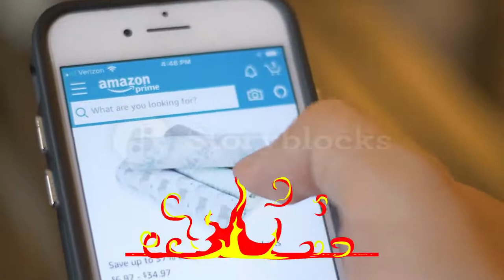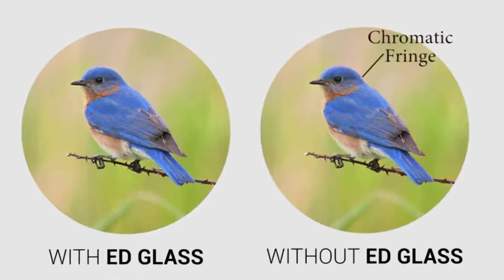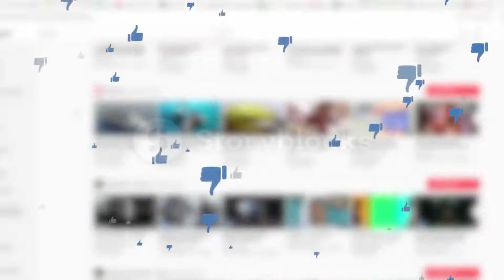Best Binoculars for Hunting | Top 8 Hunting Binoculars | Review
Links For Best Binocular for Hunting are Listed Below ✅

1: 🔶Maven B1.2 10 x 42 Binocular🔶

2: 🔶Vortex Optics Razor HD 12 X 50 Hunting Binocular🔶

3: 🔶Vortex Optics Diamondback 10 X 42 Binoculars🔶

4: 🔶Vortex Optics Crossfire 10 X 50 Binoculars🔶

5: 🔶Athlon Midas 8 X 42 Hunting Binoculars🔶

6: 🔶Bushnell Engage 12 X 50 Binoculars🔶

7: 🔶Leupold BX 1 McKenzie Binocular🔶

8: 🔶Meopta MeoStar B1 15 X 56 HD Binoculars🔶

Hey Buddy! At 5 Best Forever, we've researched best binoculars for hunting the on Amazon saving you time and money so you can make an informed decision about best hunting binoculars.

Transcript for Best Binoculars for the Money
Arguably, when it comes to hunting, a pair of good quality binoculars are just as important as your rifle scope - just try glassing an entire area for several hours at a time before your shoulder gets stiff and your rifle feels like a concrete block.

So, in today’s video I’ll be reviewing the top 8 best binoculars for hunting. I made this list based on my personal opinion and I tried to rank them based on their quality, durability, customer reviews, and more.

Number 8 in my list is Meopta MeoStar B1 15 X 56 HD Binoculars. You can get A-class quality from Meopta without having to pay A-class prices. Gray's Sporting Journal recognizes the value and quality in this MeoStar, and if you know what's good for you, you will too!

The MeoStar B1 15x56 BD is large and heavy, but no larger or heavier than the following Swarovski binocular. And, like its competitor, it also features world-renown glass with HD quality and ED elements. Seeing further and longer is the MeoStar's expertise.

Extreme long range hunters are going to appreciate the pure usability of this exceptional binocular that's more price attractive than any of its challengers in its class. For full-size and full performance, it's got our full recommendation!

Number 7 in my list is Leupold BX 1 McKenzie Binocular.  The McKenzie line has entry-level and low-price tags at its core, but it may prove to be exactly what you want.  Better yet, Leupold’s the name behind this unit. The eye relief on these hunting binoculars may test you with its short 13.7 mm – not exactly friendly for those who wear shades or specs.  But, the optical quality should be better than most since it not only has FMC coatings, it also boasts phase coated prisms which helps to correct for roof prism deficits.  The result is better picture quality across the board.

It’s ready for the weather that you’ll inevitably see first day of the hunt, and it’s tripod ready, so you’ll be able to mount this puppy to steady the 10x power.

Only weighing 22 ounces, it’s right within lightweight specs, and it has a 305 feet by 1000 yards field of view – good enough.

The McKenzie BX 1 is a simple pair of binoculars, but the phase coatings are needed on even the most basic roof prism binoculars.  With this feature, your roof prism binoculars are ready to go whenever you are.

Number 6 in my list is Bushnell Engage 12 X 50 Binoculars. The Engage is one of the newest series released by Bushnell, and as a high powered binocular, it has low light conditions and long-distance obstacles conquered. The eye relief is 15 mm which is still a little on the short side for many, but there has been more than a gripe or two about it being shorter than that.  You may want to rethink this spec if you wear glasses while glassing.

This model has every optical feature you could look for just short of Image Stabilization.  It has ED glass for reducing color fringing, phase correction coatings for improved contrast and resolution, and dielectric coatings for even more light transmission. Sorry Guys! character limit reached.

The videos used in this video are not owned by me i take these clips from storyblocks.com If they want to remove any video clip then you can ping me i will remove it.